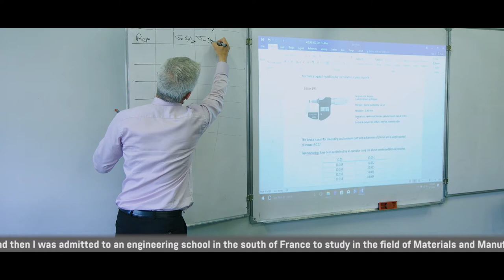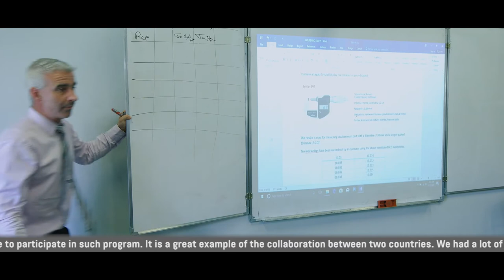Erwan Le Chevalier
The French-Azerbaijani University proudly presents next interview with the invited professor, Dr Erwan Le Chevalier who has been teaching the "Metrology and Statistics" class to the second-year oil and gas engineering students in May 2018. Dr Le Chevalier is working and teaching at the University of Southern Brittany in Lorient, France.